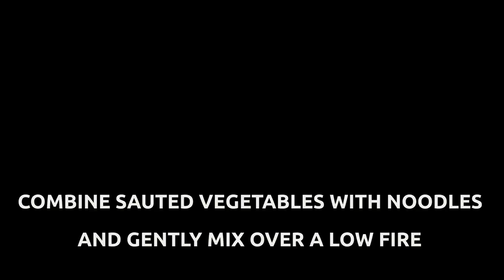Pancit (Garnished with Eggs)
East to cook pancit is one of the most famous Filipino dish and mostly known and loved by in the hood. We usually hear people say, "My filipino friend brought pancit the other day and I kid you not, it was so good." Sometimes a stranger will approach you and say, "Wassup, bro. Are you a Filipino? I have a filipino neighbor who cooks the best adobo and noodles. Bro, it's the best!". Along with adobo and lumpia, pancit is usually seen in parties and everyone just can't get enough of it.

This video is a simplified (pauso) version of pancit with out the meat and I would say it's not bad. Try it for yourself and let me know. But please remember to use your favorite broth, chicken broth preferably, to give taste to your pancit without using meat.

Recipe:
Pancit Bihon
Cabbage
Carrots
3 Eggs
and your favorite broth (very important as this is the key to make it taste good)